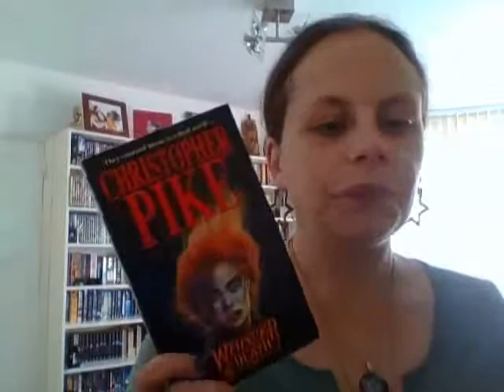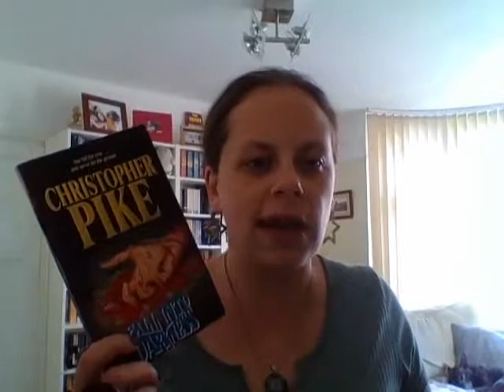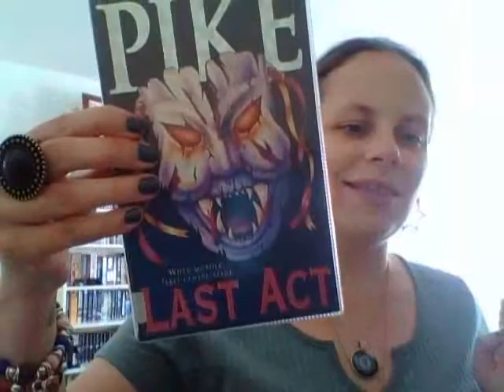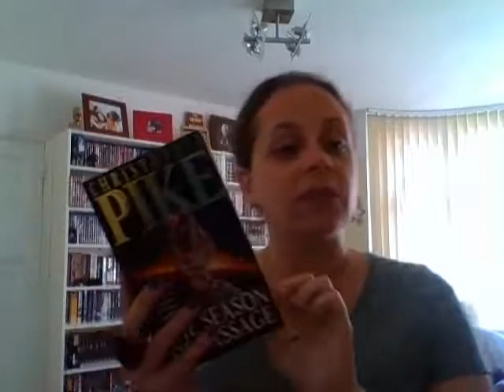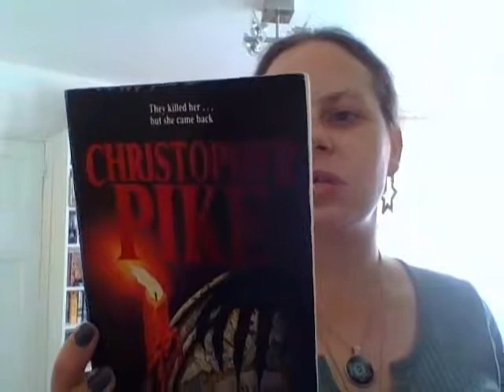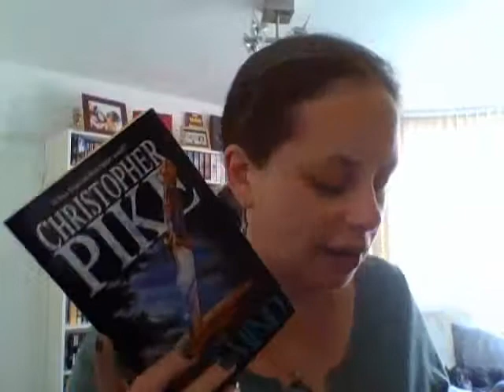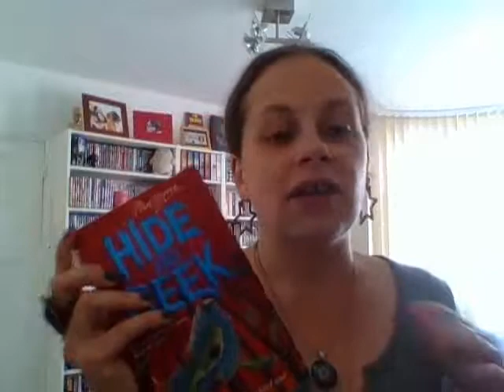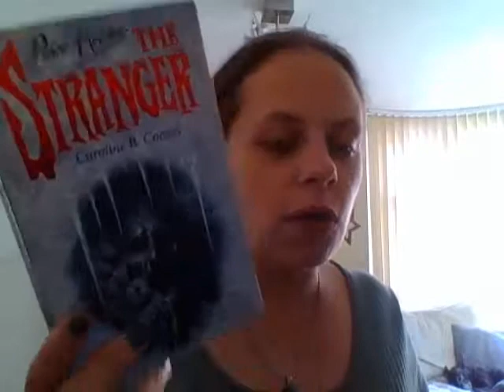Pike and Point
A small chat about my Christopher Pike and Point Horror books.